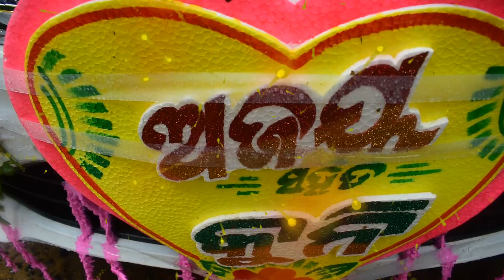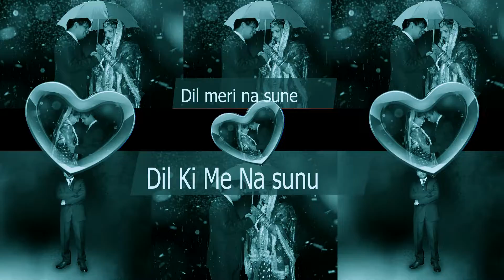Bhola Weds Kuni WeClick ☎️#8076069649 ☎️#8010293001 💬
At We Click , we are a team of professional photographers who are steadfastly committed to providing high-quality photographs from your wedding day so that you can cherish them forever. We are renowned as the best wedding photographers in Odisha and make it a point to deliver the most beautiful photos from the big day. We understand the fact that this occasion will only come but once in your life, and the photos from the day are something that you will be able to see forever. Rather than making fake claims, we let the skills and expertise of our wedding photographers bespeak our prowess. To maintain the reputation earned by us over the years, our photographers keep themselves updated with the latest wedding photography techniques. All of them have the necessary technical expertise and professional experience. They continually strive to make your d-day less stressful for you. Approach us for wedding photography in Odisha and you can choose from numerous packages at competitive prices. We rely on creative styles to make your photographs unique and interesting. Our production house is working on short films to create something amazing.